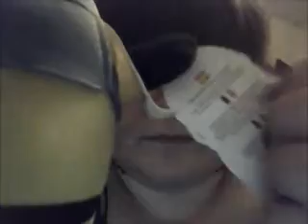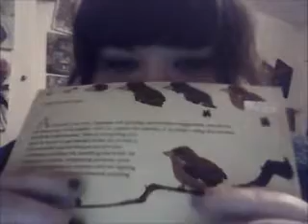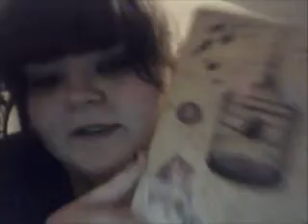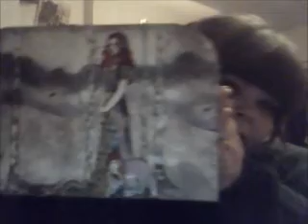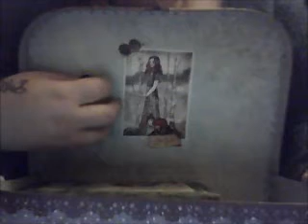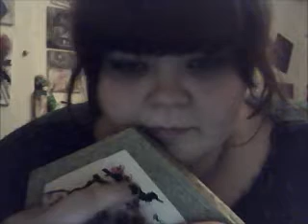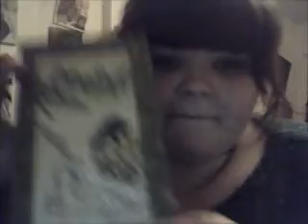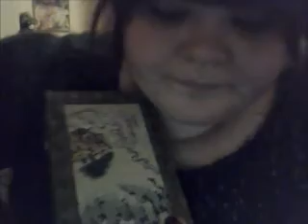asmr christmas/ boxing day, show and tell soft spoken tapping and scratching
tapping some whispering, scratching show and tell